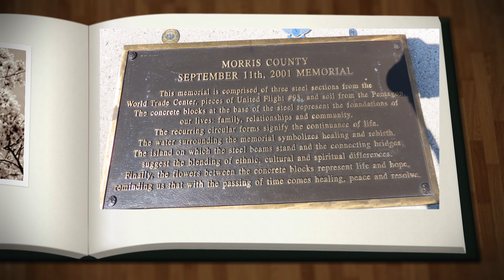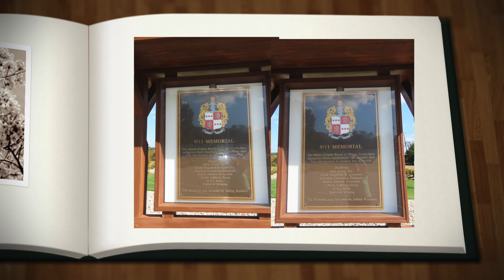Rene and Maria Visiting Relatives in New Jersey Oct 1 2, 2023